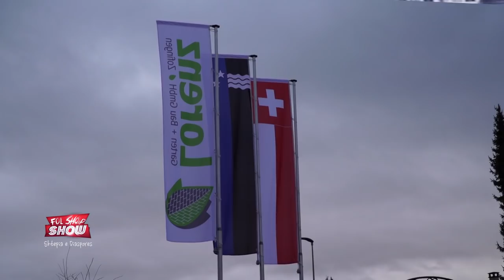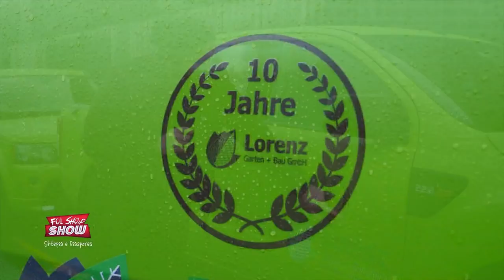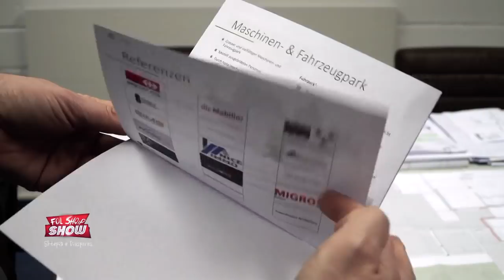"FOL SHQIP" SHOW - LORENZ GARTEN + BAU GMBH 11.01.2020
rtv21.tv